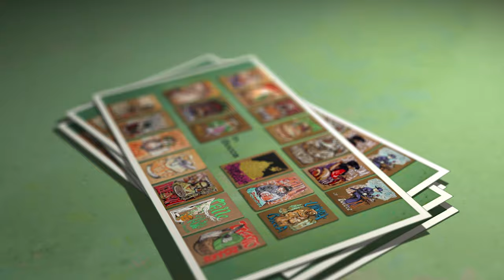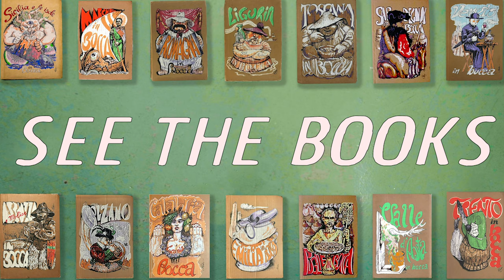Italy In Bocca Interviews Rare Book Specialist Richard Davies of Abebooks about Italian Cookbooks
Richard Davies is a curator and rare book specialist at Abebooks, one of the largest purveyors of rare, exotic and collectable books in the world. His knowledge of books and cookbooks is vast, so I was super jazzed to interview him about Italy In Bocca, a series of 20 cardboard bound, illustrated Italian cookbooks printed by Il Vespro in 1976.

These books are magical, from their story, to their art, and right down to their amazing, unique and delicious recipes. They have been an inspiration to us, and have connected us to some of the most fantastic people, bringing us together and closer to a country that has given us so much, Italy.

This is an ongoing interview series with chefs, celebrities, epicureans, and just interesting people, to learn what these books mean to them, how their relationship with food has changed during the quarantine, and to just check in and get a bit inspired.

There you can find the film, series, images of the books, recipes and a ton of other cool stuff on our blog. Stop on by and fall in love with some funky cardboard Italian cookbooks;)

And if you want to dive into the world of Richard Davies and get your mind blown, head over

Rs of In Bocca.